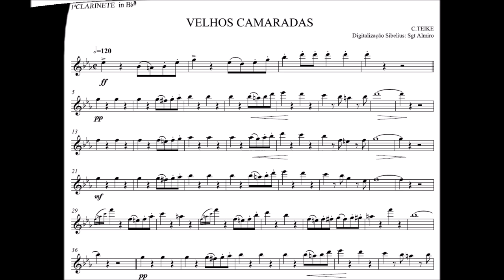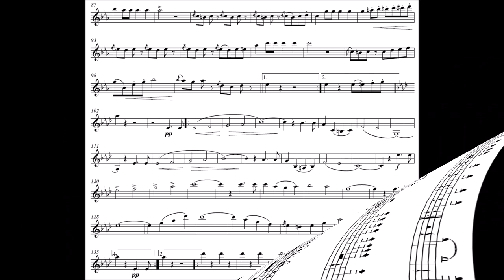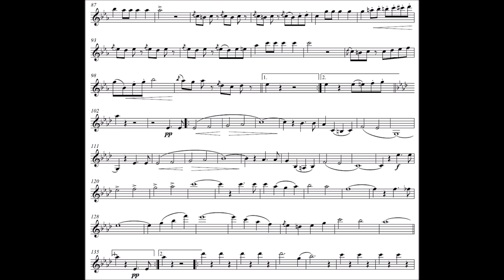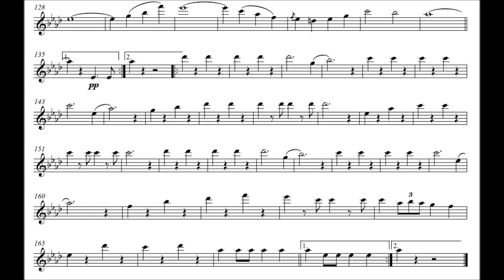Alte Kameraden (Velhos Camaradas) - Clarinete Bb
Compositor: Carl Teike
Formação: Banda de Música
Gênero: Dobrado

Equipe do Portal Brasil Sonoro